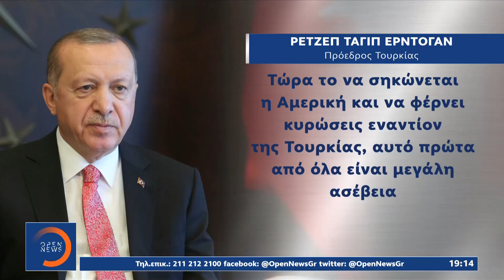Κυρώσεις της αμερικανικής Γερουσίας στην Τουρκία για τους S-400 | Κεντρικό Δελτίο Ειδήσεων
Κυρώσεις της αμερικανικής Γερουσίας στην Τουρκία για τους S-400 | Κεντρικό Δελτίο Ειδήσεων 12/12/2020 | OPEN TV

Αμηχανία προκάλεσε στην Άγκυρα η αιφνίδια απόφαση της αμερικανικής κυβέρνησης να προωθήσει την επιβολή κυρώσεων για την αγορά των ρωσικών πυραυλικών συστημάτων S-400, που ο Πρόεδρος Τραμπ όλο το προηγούμενο διάστημα είχε βάλει στον πάγο. Ο ίδιος ο Ερντογάν έκανε λόγο για ασέβεια των Ηνωμένων Πολιτειών απέναντι σε μια σύμμαχό τους χώρα όπως η Τουρκία.